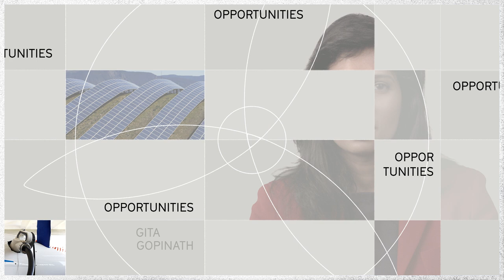The Davos Agenda | 25th - 29th January 2021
The Davos Agenda | From Monday January 25th - 29th 2021.